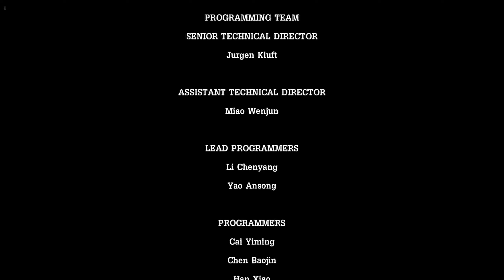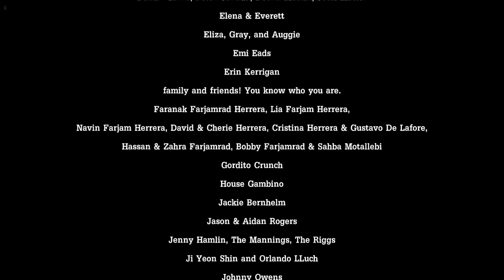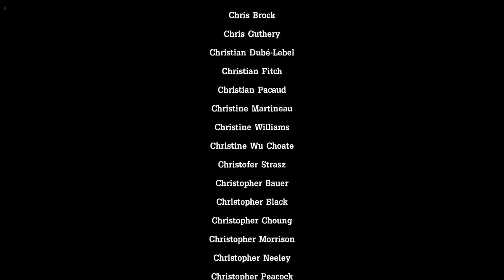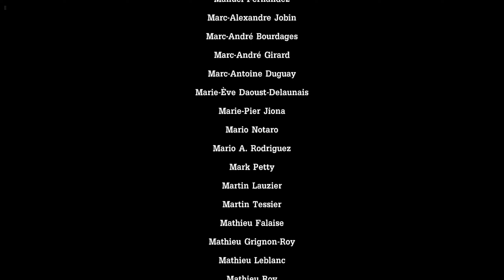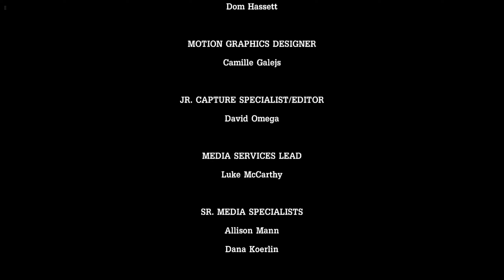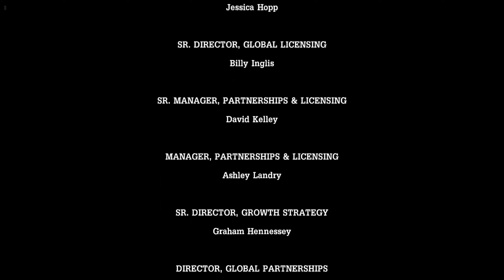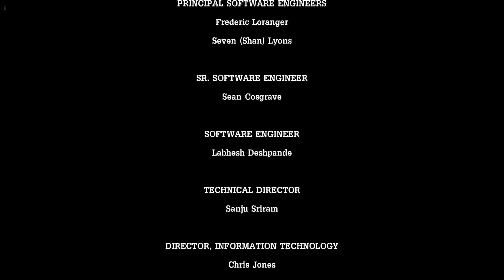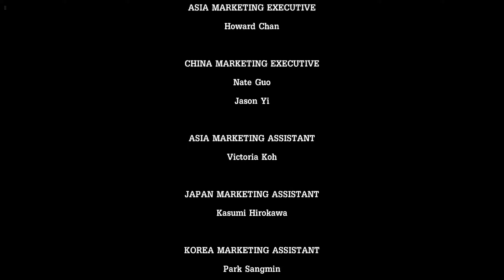Tales from the Borderlands EP 3 Catch a Ride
This is a change of events.